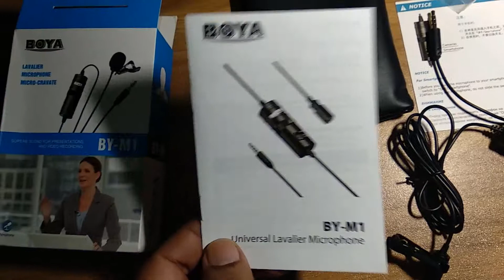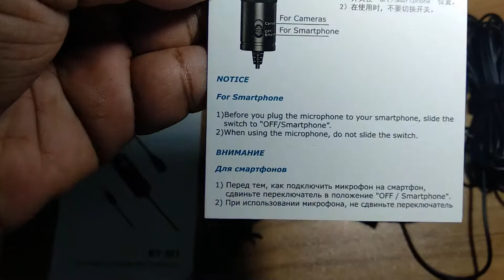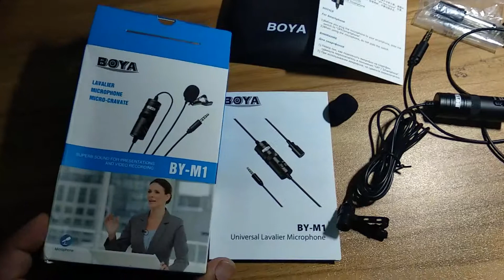BOYA BY-M1 Microphone Review (বাংলা)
BOYA BY-M1 Microphone Review (Bangla)